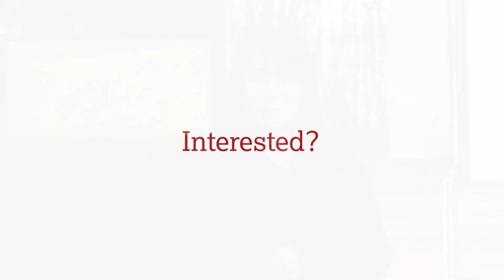MA module choices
Linguistics and English Language MA students talk about the modules that they take and their favourite choices.